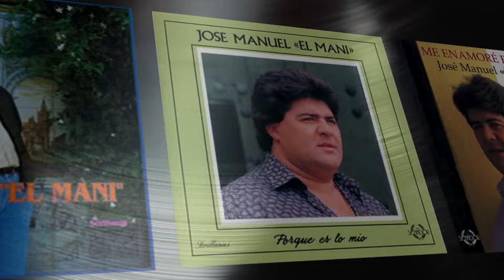Videoclip oficial del tema '30 aniversario' de José Manuel El Mani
Videoclip oficial del tema '30 aniversario' de José Manuel El Mani, incluido dentro del disco 'Nunca es tarde...'
Producción: Gines TV.